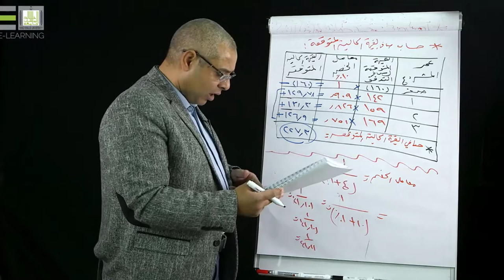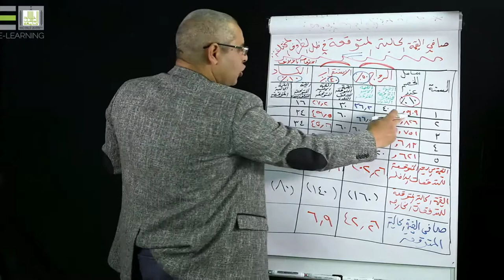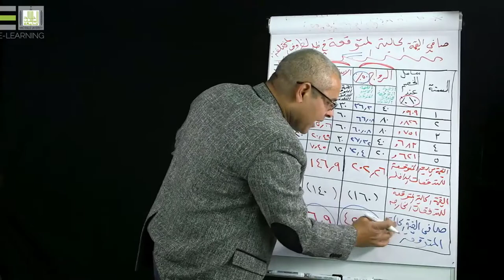دراسة الجدوى المالية |2-2| مؤشرات الربحية التجارية في ظل عدم التأكد - 2